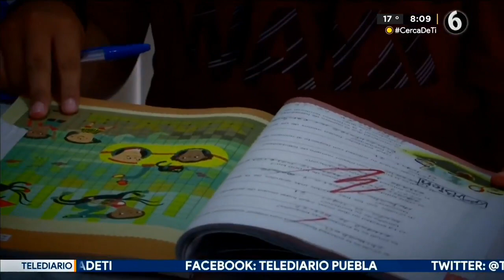En Puebla, 270 mil niños con discapacidad enfrentan dificultades para acceder a la educación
En el estado de Puebla, más de 270 mil menores de edad con alguna discapacidad se mantienen sin ir a la escuela ante diferentes limitantes, entre ellas, problemas económicos, dificultades familiares, falta de capacitación de docentes y hasta carencia de especialistas e infraestructura en los planteles escolares.

Al mismo tiempo, los menores de edad que logran acudir a alguna escuela convencional enfrentan un “viacrucis” porque, a pesar de que cuentan con el derecho de asistir sin ninguna restricción, en la realidad, enfrentan obstáculos por parte de maestros y directores.